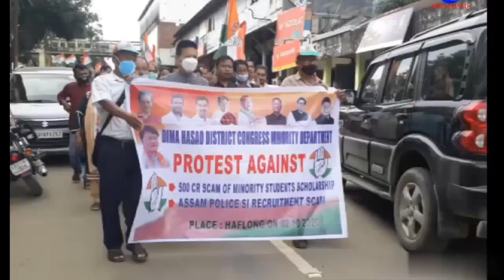DCC Dima Hasao observed Gandhi Jayanti:Submits memo on 500 corore scam